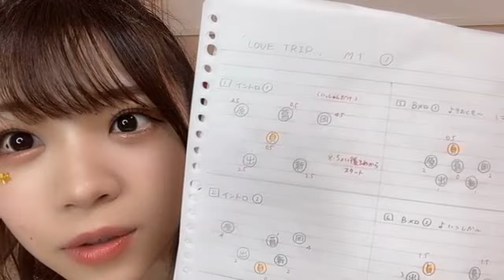2021年09月26日 22時01分48秒 貞野 遥香（NMB48）